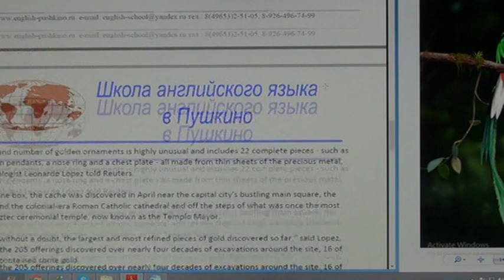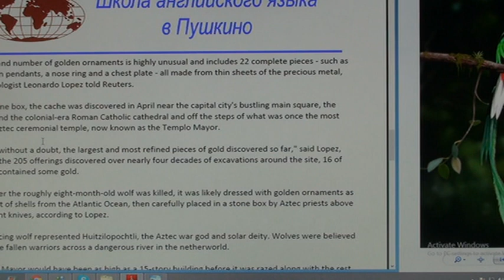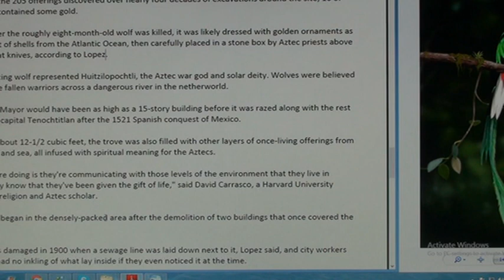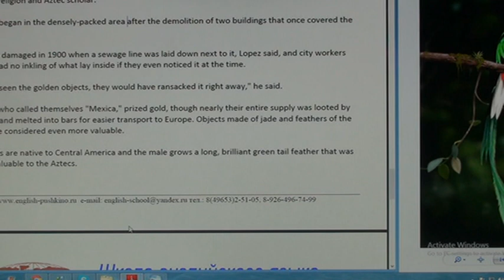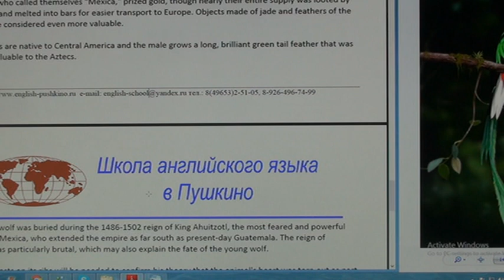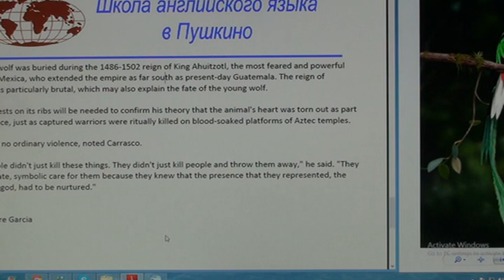Mexico _ Школа английского языка в Пушкино